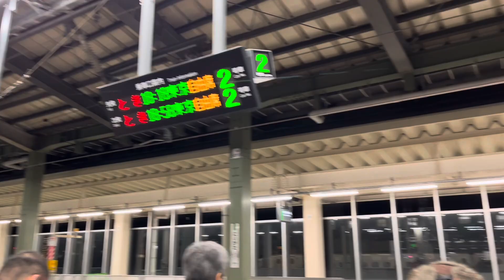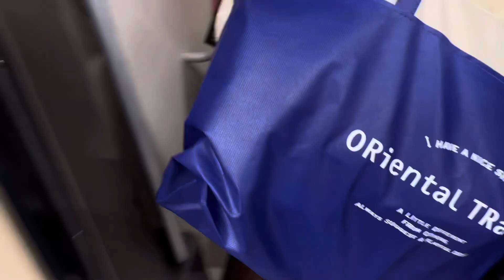令和6年能登半島地震後上越新幹線新潟→東京の運行状況 2024.01.03 18:00